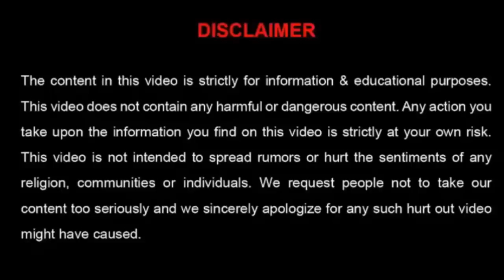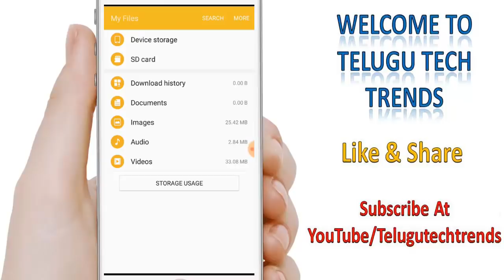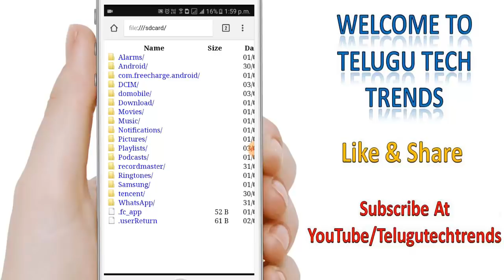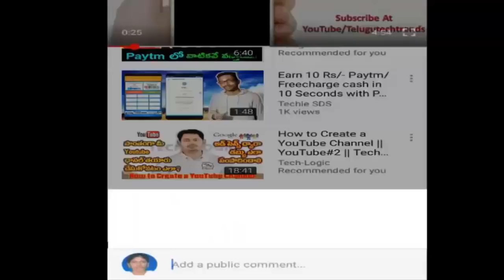How To Unlock Any Lock In Android Mobile Easily Without Any Software | Telugu Tech Trends